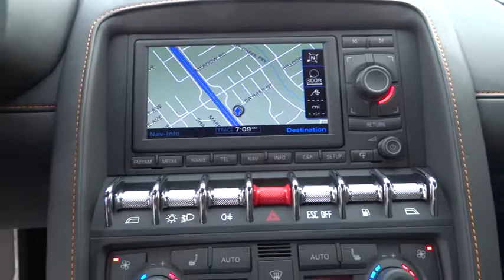2012 Lamborghini Gallardo Los Angeles, West Covina, Pomona, Ontario, Glendora, CA T2627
2012 Lamborghini Gallardo  - Stock#: T2627 - VIN#: ZHWGU5BZ8CLA12213

Penske Audi
2016 East Garvey Avenue South

BEAUTIFUL ARANCIO BOREALIS LP550-2 - MUST SEE AND DRIVE TO APPRECIATE!!! Nero Perseus w/Leather Bucket Seats or Heated Electric Comfort Seats, ABS brakes, Alloy wheels, Electronic Stability Control, Front dual zone A/C, Heated door mirrors, Heated Electric Comfort Seats, Illuminated entry, Low tire pressure warning, Rear-View Camera, Remote keyless entry, and Traction control. We are a proud member of the well-respected Penske organization whose name has been serving local communities worldwide with mutual respect and award-winning service for many years. Combine Penske with Audi's prestigious, high-performance vehicles and you have the ultimate dealership to purchase or lease your next vehicle. There isn't a cleaner 2012 Lamborghini Gallardo than this well-loved creampuff. This fantastic Gallardo is the car with everything you'd expect from Lamborghini, and THEN some. We are completing the most comprehensive inspection in the industry to ensure it meets our high standards as an Audi pre-owned vehicle.  Please call for an appointment to see the vehicle once the certification process is complete, you won't be disappointed at Penske Audi West Covina!